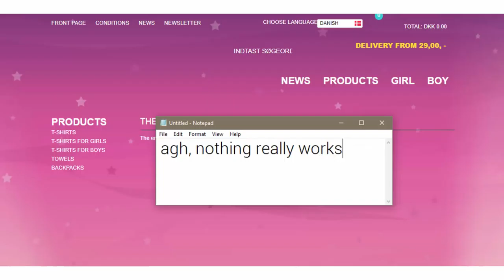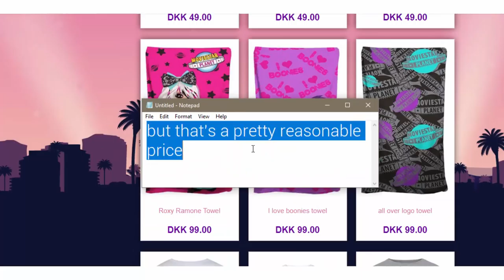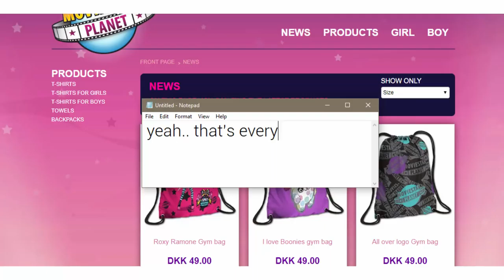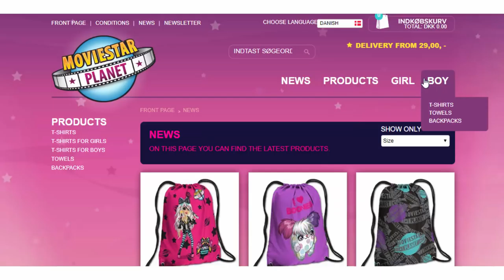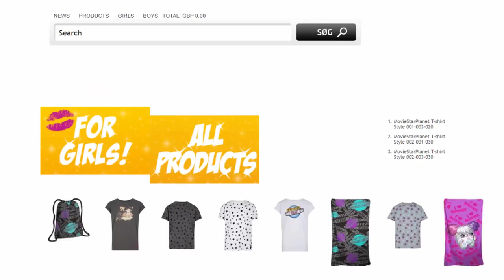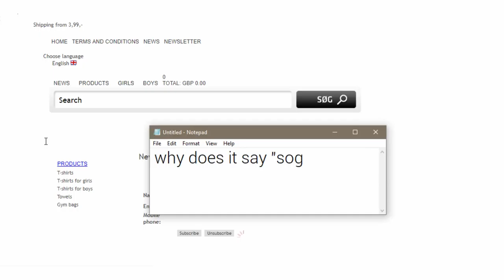The Official Old Deleted MSP Webshop!